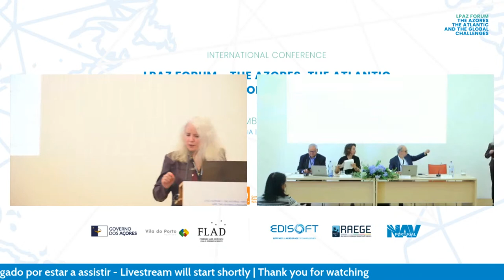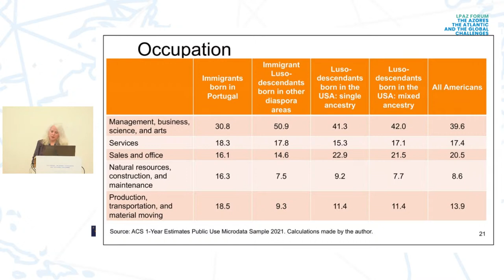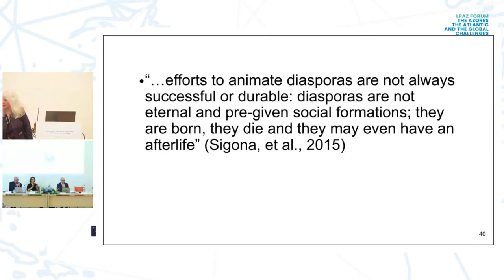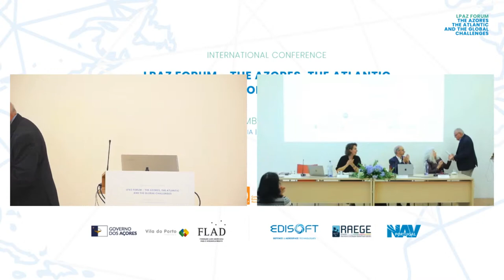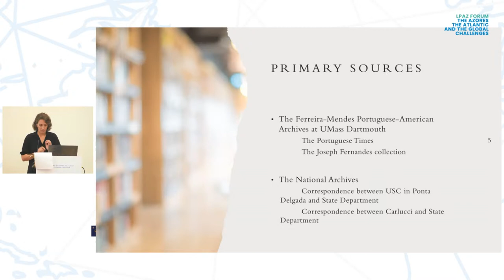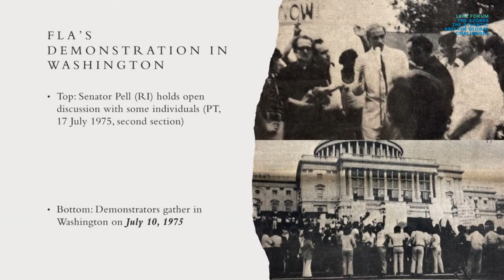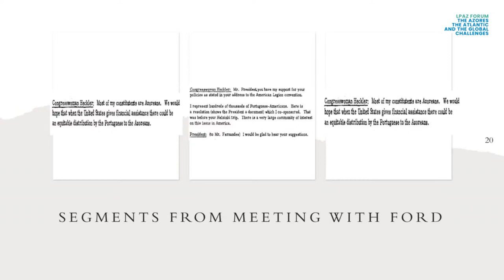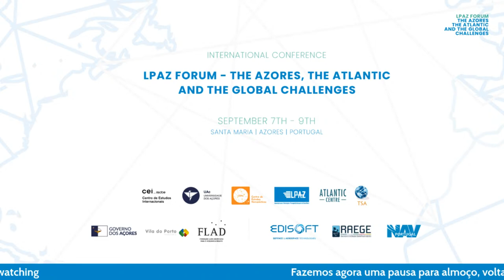LPAZ FORUM 2023 | Panel 2 – Atlantic Diasporas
Dulce Scott, Anderson University (EUA), “Portuguese Americans: Assimilation and Diaspora”

​Diniz Borges, California State University (EUA), “’The Dream you were denied’ The Azorean diaspora bridges the Atlantic and the Pacific.”

​Daniela Melo, Boston University (EUA), “US Foreign Policy During the Portuguese Revolution: Diasporic activism and the Azores question”